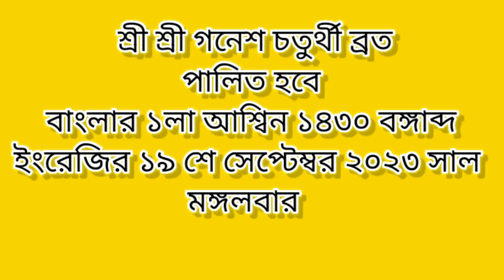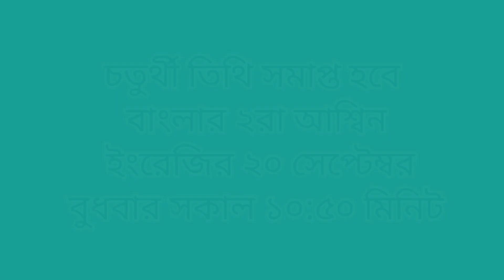গনেশ চতুর্থীর পূজা নিয়ম বিধি | Ganesh Chaturthi puja vidhi | Ganesh chaturthi 2023 Date & Time